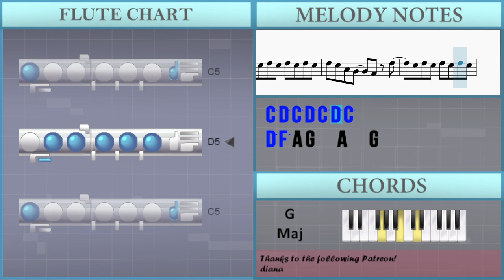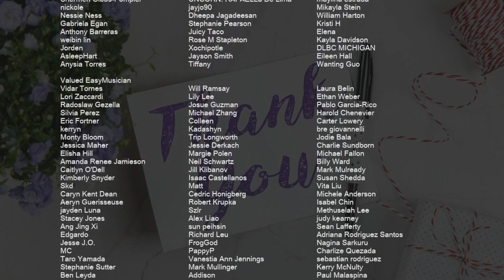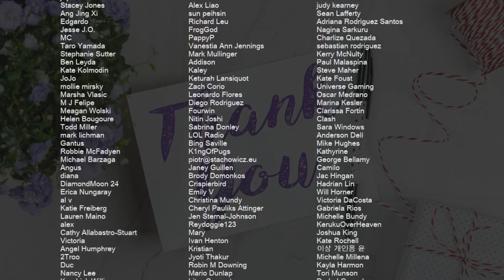How to play New Genesis (One Piece Red) by Ado on Flute (Tutorial)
Comment and let us know how the videos have helped you. It keeps us going! :)The easiest way to learn how to play New Genesis (One Piece Red) by Ado on the flute. It's a flute tutorial for New Genesis (One Piece Red) by Ado.

EasyMusicLesson teaches you to play the your favorite instrument, through easy and simple animation so that you too can learn how to play New Genesis (One Piece Red) by Ado on the flute easily. A flute tutorial with visual animation graphic.

Chords of Flute arrangement:
F Maj   G Sus 4   D Sus 4   G Maj   F Maj   G Sus 4   D Sus 4
G Maj   D Min   F Maj   G Min   A Min   D Min   F Maj   G Min
A Min   D Min   F Maj   G Maj   A Min   D Min   F Maj   G Sus 4
A Min   Bb Maj   C Maj   G Min   D Min   Bb Maj   C Maj   G Min
F Maj   Bb Maj   C Maj   G Min   D Min   Bb Maj   C Maj   Eb Maj
G Min   Bb Maj   D Min   G Min   Bb Maj   D Min   G Min   Bb Maj
D Min   G Min   Bb Maj   D Min   Bb Maj   G Min   F Maj   Bb Maj
G Min   A Min   F Maj   G 7 Sus 4   D Sus 4   D Min 7   G 7 Sus 4
D Sus 4   C/D   D Min   G Min   A Min   D Min   F Maj   G Maj

Melody notes of Flute:
A5   G5   D5   C5
A4   G4   C5   A4
A6
G6   F6   D6   C6
A4   G4   C5   D5
D5
C5 D5 C5 D5 C5 D5 C5
D5   A4 G4   F4 D5
D5   A4 G4   A4   G4
F4
A4 A4 G4 G4 C5 G4
F4
D5
D5 C5 A4 G4   F4 D5
D5 F5 A4 G4   A4   G4
F4
A4 A4 G4 G4 C5 D5
C5           F5
E5 D5 E5 D5 C5
A4 Bb4 C5 F5   A4 Bb4
C5 F5   A4 Bb4 C5 F5
A5 Bb4 C5 F5   C5 Bb4 A4
G4 A4 Bb4 A4 G4 F4
A4 Bb4 C5 F5   C5 Bb4 A4
G4   A4   Bb4   C5
A5     F5
A4   Bb4 C5   A5
F5 C5 Bb4   A4
G4 Bb4   C5   A5
F5
Bb5
C5 D5 C5 G5 C5 F5 G5
C6   Bb5 A5 F5 F5 C5
C5 C5 F5 G5   F5   C6
Bb5 A5 F5 C5
F5 G5   A5   E5
F5
C5
C5 F5 G5   F5   C6
F5
F5
F5 F5 F5 E5   D5 C5
G4   A4
F6   E6   C6   A5
C6   G5   A5   D5
D6
D5   G5   E5
E6
E5   D5   G5   E5
D5
D5 A4 A4 G4   F4 D5
F4
F4
D5
F4
C5           F5
A5     F5
F5
Bb5
C6 D6 C6 F6 F5 F5 G5
F5
C6
C5
F5
F5
C5   C6 Bb5 A5 F5
G4   A4
D6
G4   C5   A4
A6